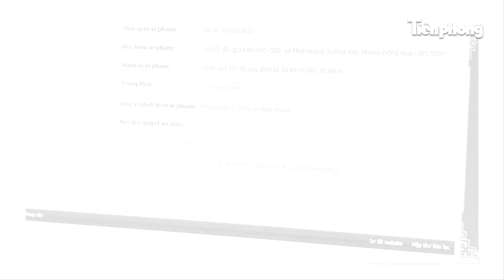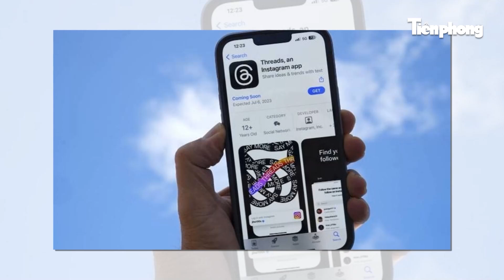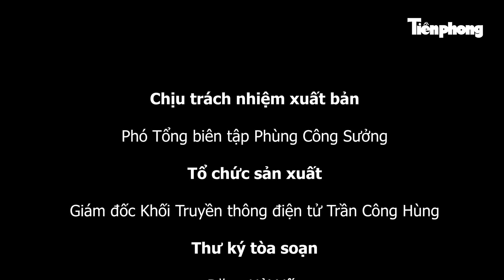TIN NHANH: PC08 thông tin về vụ CSGT dùng chân đạp người đi xe máy; Áo đấu gần 200 tỷ đồng của Messi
Tiền Phong TV | Tạm đình chỉ một bác sĩ nghi trục lợi bảo hiểm y tế hàng trăm triệu đồng; Xuyên đêm xén đảo cây xanh, vỉa hè nhằm giảm ùn tắc nút giao Ngã Tư Sở; Liên minh châu Âu bắt đầu đàm phán về tư cách thành viên với Ukraine;... là những tin chính có trong Tin nhanh 15/12/2023.